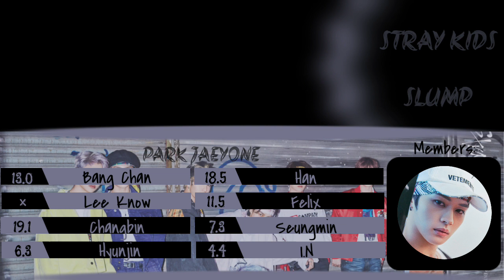STRAY KIDS - SLUMP (KOREAN VER.) [Line Distribution Color Coded] By Park Jaeyone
● Músicas usadas no vídeo:
○ SLUMP